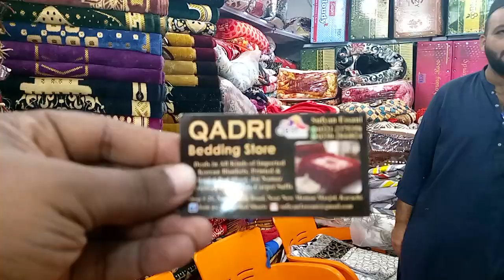Wholesale Blankets Market in Karachi | New and Used Imported Blankets | Saste kambal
Qadri bedding store
Sufyan essani